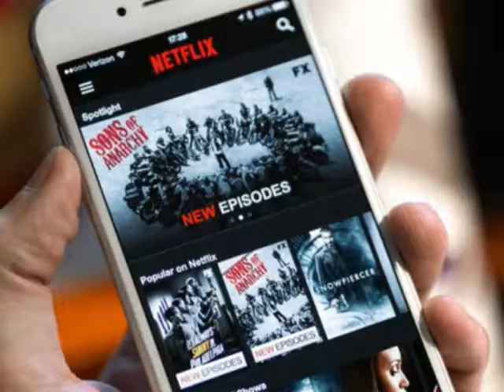Netflix Offline Viewing: Mobile Phones And Tablets Users Can Now View Netflix Offline pulse TV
Netflix has finally fulfilled the dreams of many users by making movies and tv shows on the platform available for download and offline viewing.

The new Netflix offline viewing feature is included in all plans and is available on phones and tablets running the Android and iOS operating systems.

The streaming giant has added a download button to its app for mobile devices and while the feature is restricted to certain movies and shows, for now, we can expect more to become available in the near future.

Netflix is starting off with its own original content and shows like Orange Is The New Black, Narcos and The Crown are already available; however, certain elements will vary from region to region.

Users have two download options and can choose between optimising video quality and storage space on their devices. To start downloading, update your Netflix app to the most recent version from Google Play Store or the iOS App store.